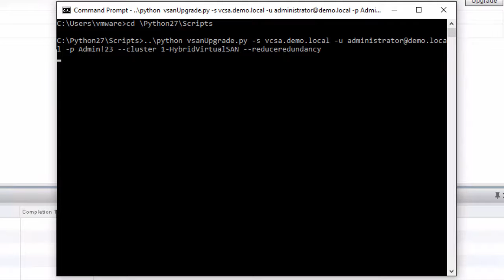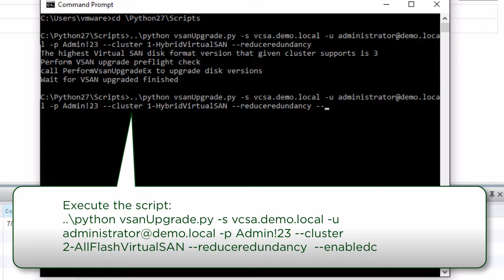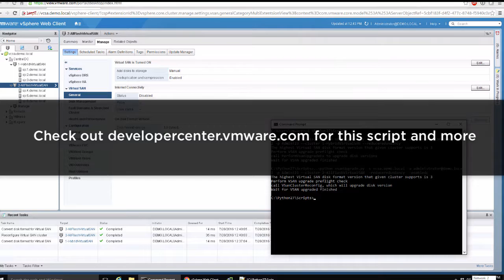Upgrade the Virtual SAN On-Disk Format using Python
Upgrade the Virtual SAN On-Disk Format using Python and the Virtual SAN Management API